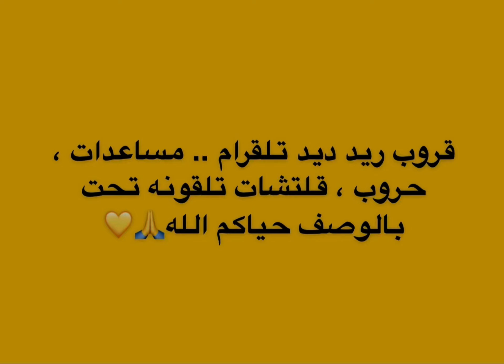شرح تحديات ريد ديد اليومية + موقع مدام نزار 1/2